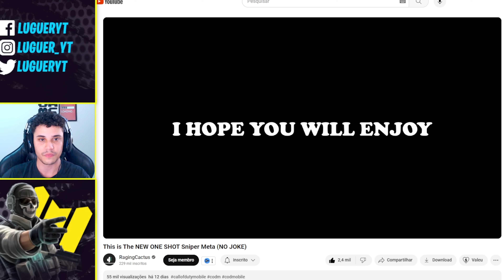Adeus Tundra? RAGING CACTUS VAZOU A NOVA SNIPER HIT KILL do COD MOBILE...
RAGING CACTUS VAZOU A NOVA SNIPER HIT KILL do COD MOBILE...